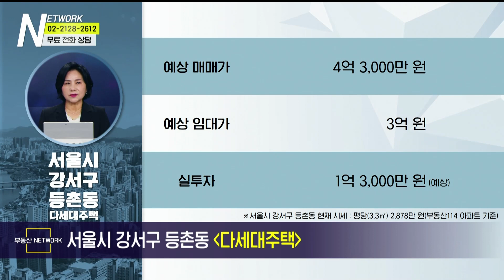부동산네트워크 : 마곡지구, DMC인접 등 풍부한 배후수요! ‘서울시 강서구 등촌동 다세대주택’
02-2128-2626으로 문의 바랍니다!

서울시 강서구 등촌동 다세대주택

[투자포인트]
▶9호선 증미역 도보 약 3분
▶가양역 CJ부지 복합시설 개발 추진 중
▶마곡 MICE복합단지 2024년 준공 예정

-Btv CH158
-U+tv CH170
-D'LiVE CH188